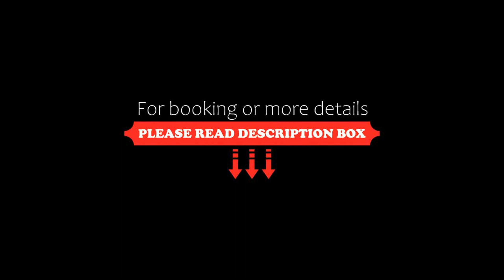Aracan Pyramids Hotel, Cairo, Egypt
About Property:
Featuring an outdoor swimming pool with sun-lounger terrace, this hotel offers air-conditioned rooms with free WiFi. The Great Pyramids of Giza and Khufu ship are a 10-minute drive away.
A flat-screen satellite TV and a mini bar are in all of Aracan’s rooms. Some include a seating area and a balcony. Toiletries and a hairdryer are in the en suite bathrooms.
Aracan has a modern lounge with over sized chairs and glass tab...
Property Type: Hotel
Address: 198-El Haram Street, Giza, 99999 Cairo, Egypt
Searching For
1. Aracan Pyramids Hotel - Cairo - Egypt
2. Aracan Pyramids Hotel - Cairo - Egypt Address
3. Aracan Pyramids Hotel - Cairo - Egypt Rooms
4. Aracan Pyramids Hotel - Cairo - Egypt Amenities
5. Aracan Pyramids Hotel - Cairo - Egypt Offers and Deals
Audio Credit:
Track Title: Reasons To Hope
Artist: Reed Mathis